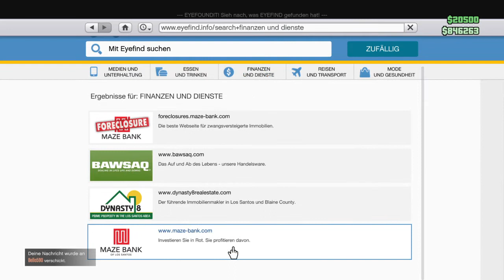Grand Theft Auto 5 # 430 Der verlorene Sohn ist wider da sampsohn